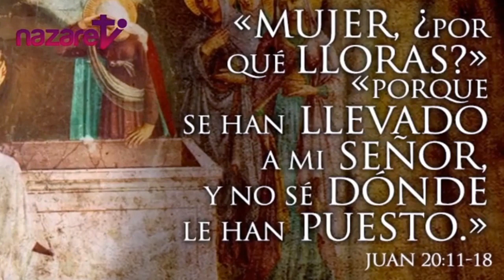Santa Misa de hoy lunes 22 de julio de 2019 (de nazaret.tv)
Nazaret TV te ofrece la Santa Misa de hoy,  lunes 22 de julio de 2019, desde la Parroquia de Santa Teresita en Barcelona. Preside el Rvdo. Enric Ribas, pbro.
El Evangelio de hoy corresponde a san Juan (20,1.11-18). Día litúrgico: Fiesta de Santa María Magdalena.